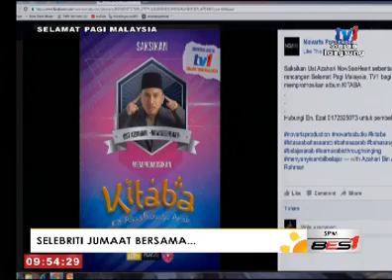SPM - SELEBRITI JUMAAT BERSAMA.... [16 DIS 2016]